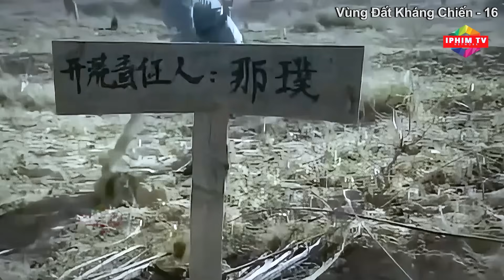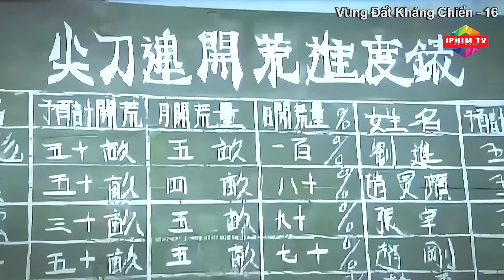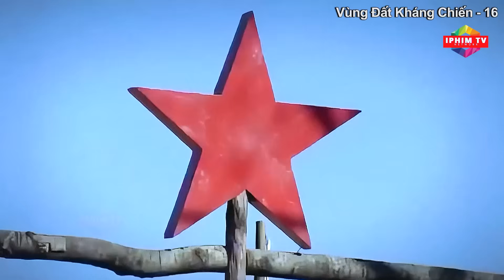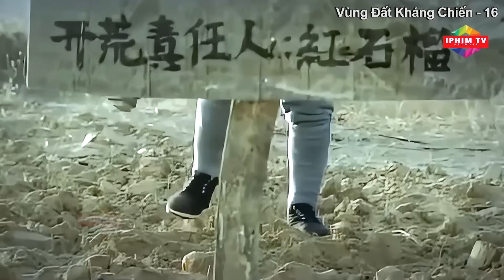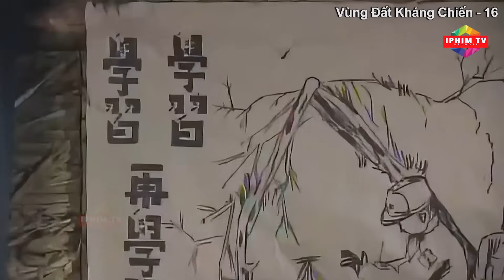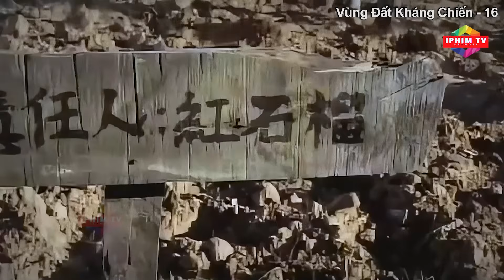Vùng Đất Kháng Chiến - Tập 16 | Phim Hành Động Kháng Nhật Đặc Sắc Nhất | Thuyết Minh | iPhimTV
❖ Tên phim : VÙNG ĐẤT KHÁNG CHIẾN

❖ Diễn Viên : Lưu Tư, Tằng Lê, Lã Hành, Khâu Đông Giang,…

❖ Nội Dung : Câu chuyện xảy ra ở vùng biên giới Thiểm Tây-Cam Túc-Ninh Hạ trong thời kỳ kháng Nhật sau khi Ban Chấp hành Trung ương Đảng ra lời kêu gọi toàn đảng và toàn quân “tự lo, đủ cơm, đủ áo”. Trung đoàn độc lập nhận lệnh cấp trên và chuẩn bị thực hiện nhiệm vụ sản xuất quy mô lớn. Lúc này, một nhóm quân Nhật đang cố gắng tiêu diệt Trung đoàn Độc lập cũng nhân cơ hội này để gây rối. Trải nghiệm cuộc sống quanh co và phức tạp đã khiến Châu Văn Bình nhanh chóng trở thành một chỉ huy xuất sắc. Anh là người tháo vát và dũng cảm. Ở bên ngoài, anh đã lãnh đạo đại đội Lưỡi Đao chiến đấu ngoan cường. Trong hoàn cảnh khắc nghiệt, quân địch đông hơn, anh đã đẩy lui được nhiều cuộc tấn công quy mô lớn của quân Nhật đã nhìn thấu được âm mưu nham hiểm của kẻ thù và một lần nữa, cứu mọi người khỏi nguy hiểm. Liễu Hồng Mai, Hồng Lựu, Châu Ngọc Hà tuy lớn lên trong những môi trường sống khác nhau, và mỗi người trong số họ đều gia nhập đại đội lưỡi đao. Những ngọn núi cằn cỗi và những mầm non đang lớn chứng kiến tình yêu chân thành và bền lâu. Tuy nhiên, trước công lý dân tộc và trải qua chiến tranh, những vướng mắc tình cảm phức tạp không ngăn cản được ba người phụ nữ yếu đuối dần trưởng thành trở thành những chiến sĩ cách mạng kiên cường. Những cảm xúc đẹp đẽ, tuổi trẻ nóng bỏng và khói lửa chiến tranh hòa làm một. Đây là sự tôi luyện của máu và lửa, sự lựa chọn giữa yêu và hận, cuộc chiến sinh tử. Đây là thời điểm nguy cấp nhất của dân tộc Trung Hoa. Trên những sườn dốc hoàng thổ rộng lớn, những người trẻ tuổi lần lượt giao chiến đẫm máu, giương cao lá cờ đỏ trên các chiến trường.